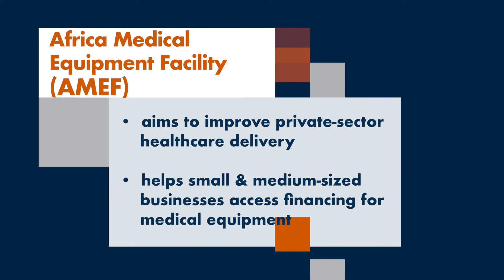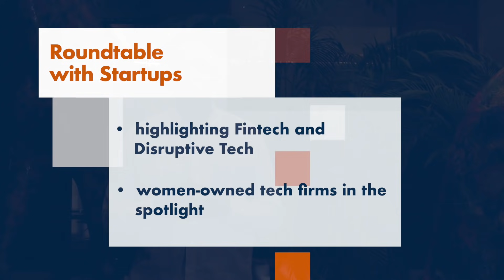48 hours in Côte d’Ivoire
Makhtar Diop recaps his trip to Côte d’Ivoire, including highlights from the International Development Association (IDA) 20 Replenishment